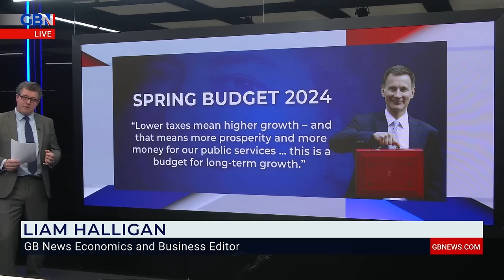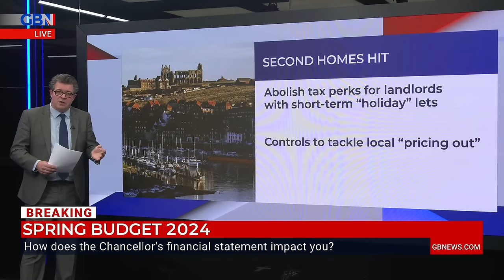‘A low-key statement, this DOESN'T feel like a pre-election budget to me!’ | Liam Halligan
‘A low-key statement, this doesn’t feel like a pre-election budget to me!’

GB News’ Economics & Business Editor Liam Halligan breaks down today’s Spring Budget.